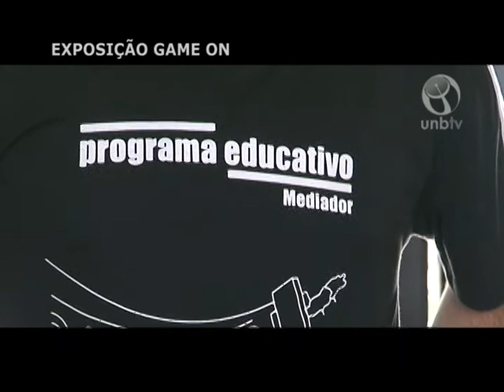Exposição Game On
A exposição Game On: O Jogo Começou apresenta um panorama da cultura dos jogos eletrônicos desde os primeiros arcades (fliperamas) até as plataformas atuais, além de artes ligadas ao videogame.
Data: 27 de janeiro a 26 de fevereiro de 2012
Hora: terça a domingo, das 9h às 21h
Local: CCBB Brasília